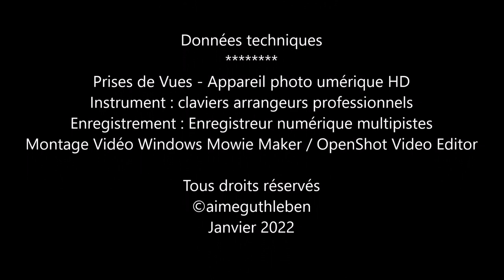Carte Postale de Suisse - Postcard from Switzerland - Postkarte aus der Schweiz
Nous partons en vacances, avec de l'avance ; mais avec la Pandémie cela n'est pas encore d'actualité ainsi ! Oh surprise,  je vous emporte quand même avec cette carte postale particulière sur la route des futures vacances. C'est un endroit sympathique à nos yeux pour mon épouse et moi où nous nous arrêtons à chaque fois que nous passons dans cette région de Suisse, sur une aire de repos que nous utilisons ensemble depuis plus de 35 ans pour nous rendre dans différentes régions aussi bien de France, de Suisse ou encore d'Autriche et autres encore dont l'Italie au départ de l'Alsace. Les images ont été prises en  2019 à la fin de l'hiver et ainsi au loin vous apercevez la neige de 2018/2019.  Une fois de plus, belle et agréable promenade et ballade en notre compagnie. Bien à vous, amicalement. AG

Wir fahren mit Vorauszahlung in den Urlaub; aber bei der Pandemie ist das auch noch nicht relevant! Oh Überraschung, ich nehme Sie immer noch mit dieser besonderen Postkarte mit auf den Weg in zukünftige Ferien. In unseren Augen ist es für meine Frau und mich ein schöner Ort, an dem wir jedes Mal anhalten, wenn wir diese Region der Schweiz durchqueren, auf einem Rastplatz, den wir seit mehr als 35 Jahren gemeinsam nutzen, um verschiedene Regionen zu besuchen, auch aus Frankreich , Schweiz oder Österreich und andere einschließlich Italien aus dem Elsass. Die Bilder wurden 2019 am Ende des Winters aufgenommen und so sieht man in der Ferne den Schnee von 2018/2019.  Wieder einmal ein schöner und angenehmer Spaziergang und Spaziergang mit uns. Mit freundlichen Grüßen. AG

We go on vacation, with advance; but with the Pandemic this is not yet relevant as well! Oh surprise, I still take you with this particular postcard on the road to future vacations. It is a nice place in our eyes for my wife and I where we stop each time we pass through this region of Switzerland, on a rest area that we have used together for more than 35 years to go to different regions. as well from France, Switzerland or Austria and others including Italy from Alsace. The images were taken in 2019 at the end of winter and so in the distance you can see the snow of 2018/2019. Once again, a beautiful and pleasant walk and walk with us. Yours, friendly. AG

Aire de Repos de la Gruyère
La Gruyère Rest Area
Rastplatz La Gruyère

Images originales 2019 - La Gruyère - Suisse

Données techniques
Prises de Vues - Appareil photo umérique HD
Montage Vidéo Windows Mowie Maker / OpenShot Video Editor

Janvier 2022